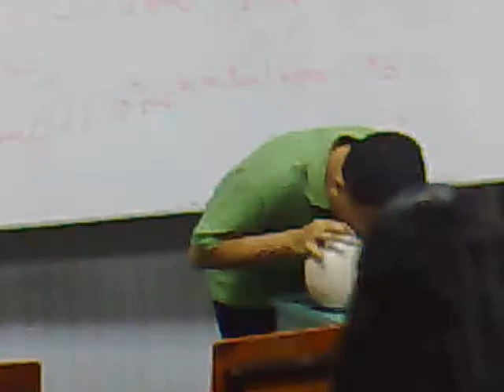Emergency Nursing 1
Continuation of E-Nursing Lecture